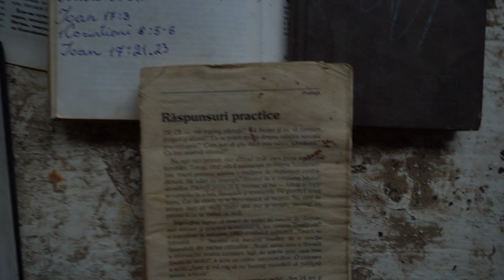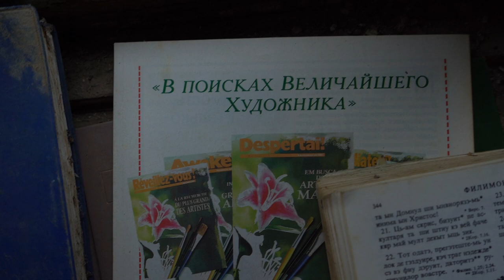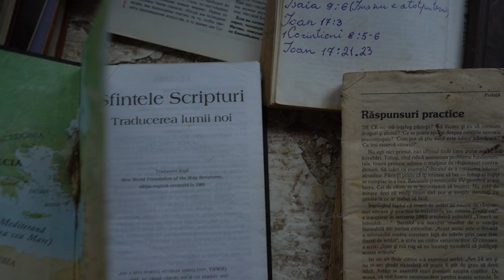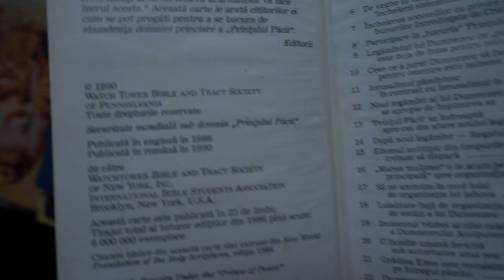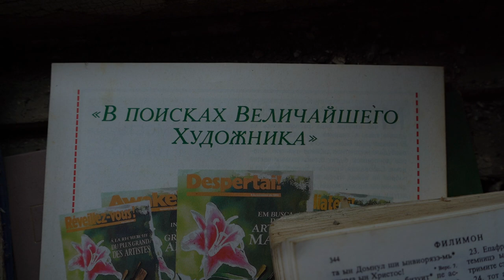Cărți Vechi Martorii lui Iehova în Şamalia Moldova 1993—2023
Cărți Vechi Martorii lui Iehova în Şamalia 1993—2023
Old Books Jehovah's Witnesses in Şamalia Moldova 1993—2023
Старые Kниги Свидетелей Иеговы в Шамалии Молдова 1993–2023 г.
Livres Anciens de Témoins de Jéhovah à Şamalia Moldavie 1993—2023